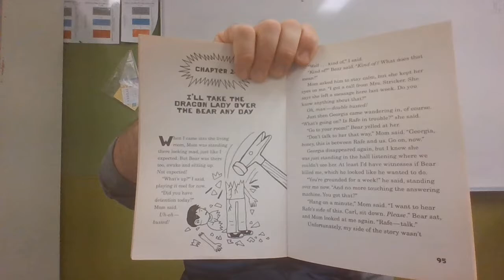The worst years of my life part 6